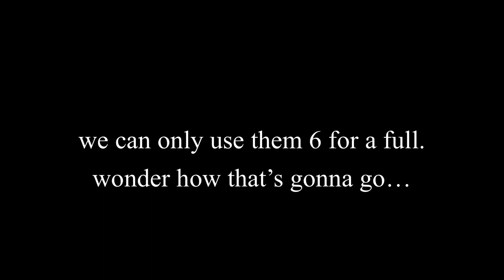I Need Your Help For This Challenge…